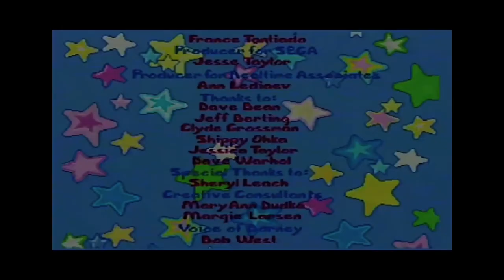Comics and Consoles Ep. 11- Patrick Miller Plays Hide and Seek with Barney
Winston and Patrick Miller play Barney's Hide and Seek for Sega Genesis and get tips from the hotline